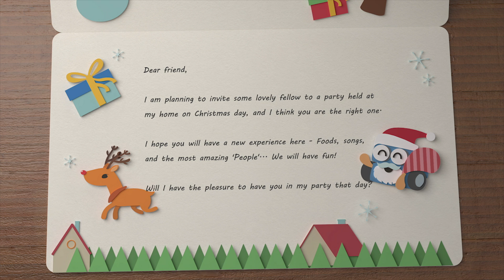Happy Holidays - Party With Robots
Happy Holidays from Makeblock! Warm up the winter by making your Christmas robot!